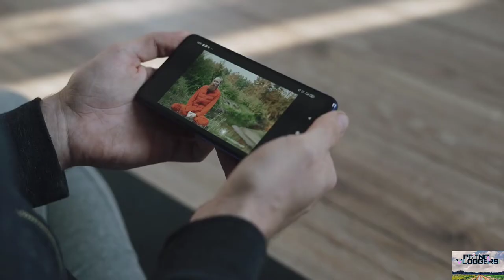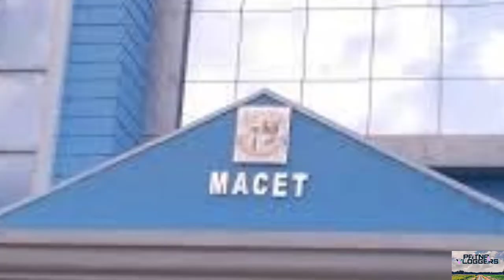Maulana Azad College of Engineering And Technology ( MACET)- Patna ka Ek Private Engineering College